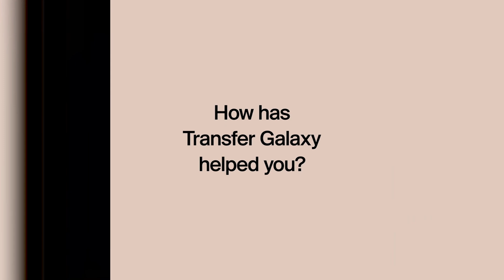Maxamed Amiin: "Adduunka nidaam iyo xeerar ayaa u yaal"